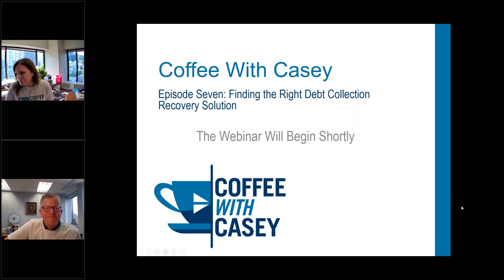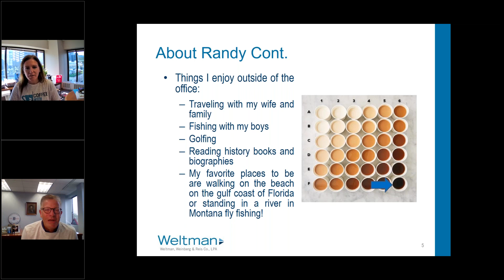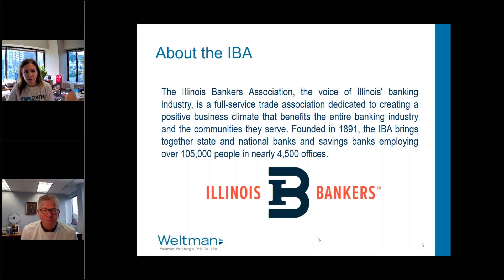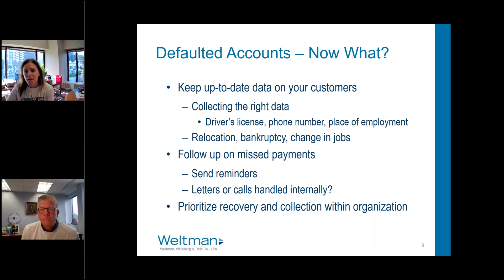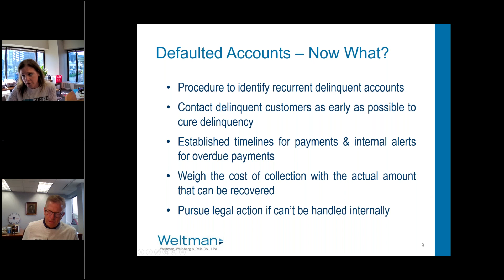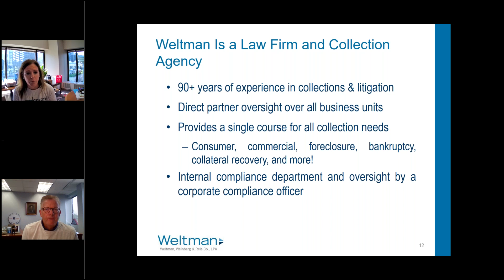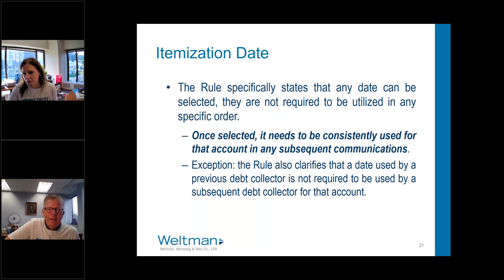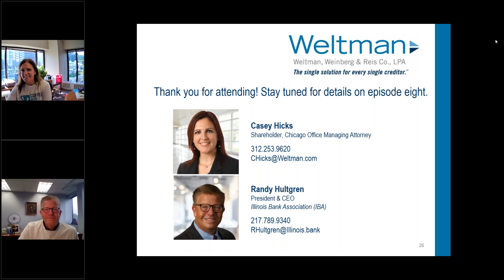Coffee With Casey Episode Seven: Finding the Right Debt Collection Recovery Solution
In the 7th episode of CoffeeWithCasey, we have a very special guest – Randy Hultgren! Randy is the president and CEO of the Illinois Bankers Association (IBA) and the first non-Weltman guest on our popular
Coffee With Casey webinar series. The IBA, the voice of Illinois' banking industry, is a full-service trade association dedicated to creating a positive business climate that benefits the entire banking industry and the communities they serve.

Shareholder, Chicago office managing attorney, and host Casey Hicks is thrilled to sit down with Randy to answer your questions about debt collection recovery solutions. In this ever-changing industry, it’s important to stay on top of trends and movements.

Key Topics Include:
1. Developing a debt recovery strategy for your organization
2. The importance and benefits of partnering with a third-party organization
3. Debt collection rules everyone should know

About the Series:
Weltman’s Webinar Series delivers year-round educational content, specific to creditors' rights throughout numerous focus areas. Join our key business leaders for these webinars to stay ahead of trends, changes, and updates throughout the world of collections.